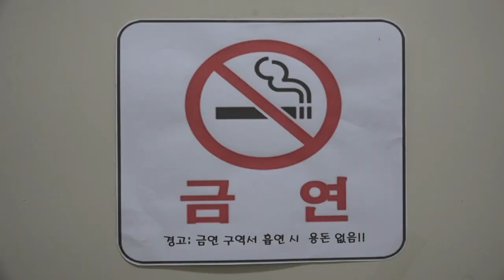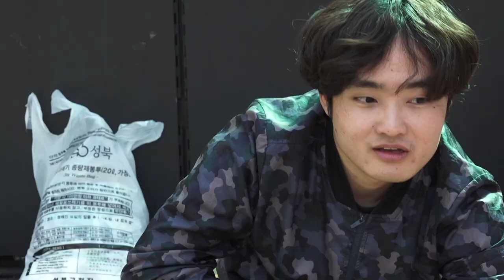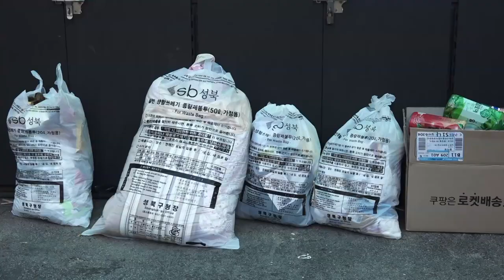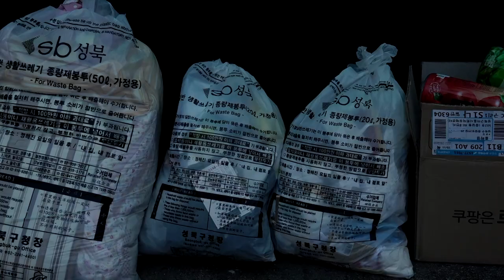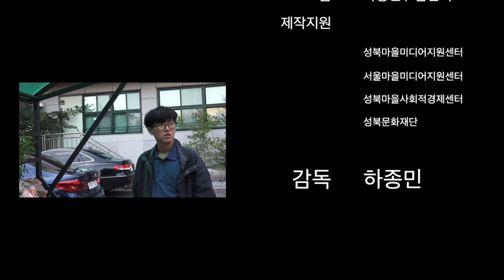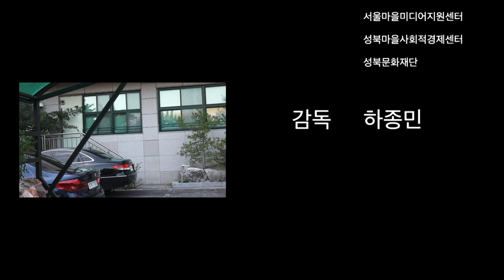[공개방송 및 영상상영회1] 에이스빌 이야기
10월26일  미인도에서 한 영상상영회 상영작~!
하종민 감독의 에이스빌 이야기~~
야심차게 준비한 이번 단편영화 함께 보시죠 ~~^^

# 감독및 연출 하종민
# 출연: 이창준, 이은화, 임새벽,엄진희, 송의현,
# 제작 : 성북마을방송 와보숑